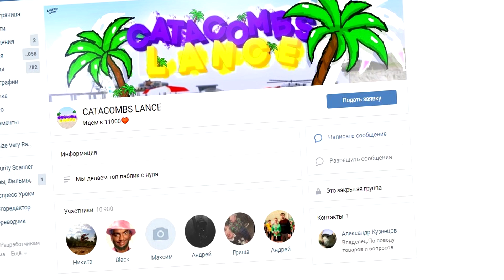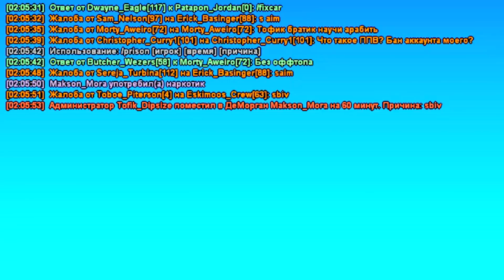КТО НЕ ПРАВ ? ДАЛ ВАРН ЗА АИМ И КЛЕО +С В GTA SAMP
Открой пожалуйста описание.

Сервер где мы играем : 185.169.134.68:7777
Введи ник приглашенного dipsize и получи 400к при выполнение 8-го квеста /quest

Сегодня я играл Grand Theft Auto San Andreas Multiplayer (GTA SAMP)  следил за сервером и каптами, посадил в кпз очень много нарушителей и нашел конечно читеров которых я заваранил за аим, анти стан, клео +с и так далее.

Меня зовут Тофик Дипсайз я занимаюсь YouTube с 2013 года, основная моя деятельность это летсплей по игре GTA SAMP и ЛАЙФ ФОРМАТЫ [ VLOG, BLOG и тд ]

Ссылка на мой маркет Вступайте/Покупайте всех ждем :)